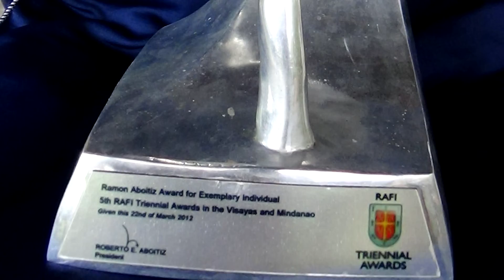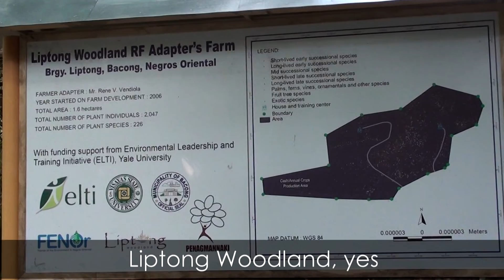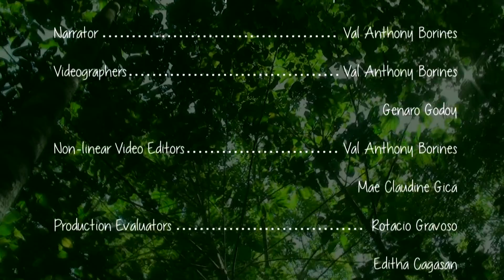Stories of Change from Rainforestation Farming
This video is about the stories of change experienced by some Rainforestation Technology adopters. Rainforestation farming is a VSU-generated technology by Dr. Paciencia Milan and Dr. Josef Margraf. It is now the nationally recognized official Forest Restoration strategy by the Department of Environment and Natural Resources under DENR MC-2004-06.